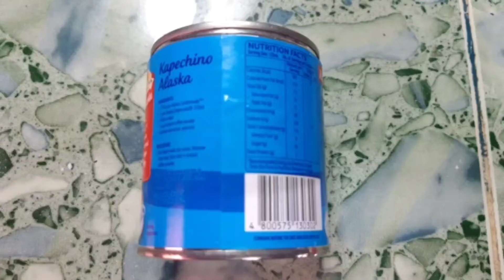Cheese Cupcake | how to make cheese cupcake | quick and easy recipe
Hello everyone!

Here are the ingredients:
2 cups all purpose flour
2 tsp baking powder
1/4 tsp salt
1/2 cup butter
1/3 cup sugar
2 pcs eggs
1 big can condensed milk
2 tsp vanilla
1 cup shredded cheese (and more for toppings)

Happy cooking and God bless us all!!!